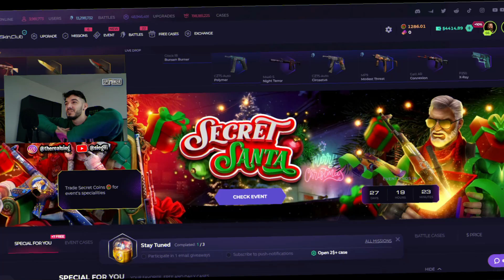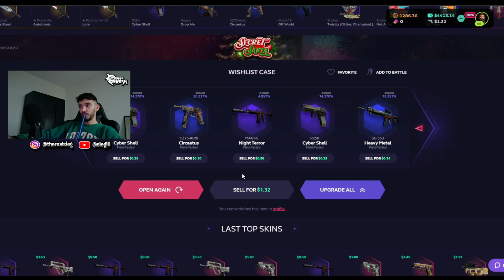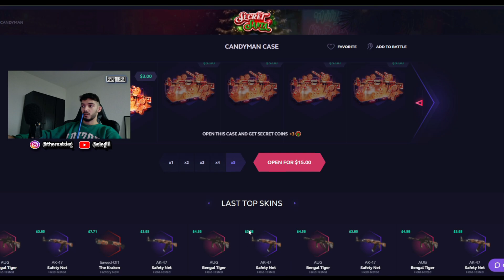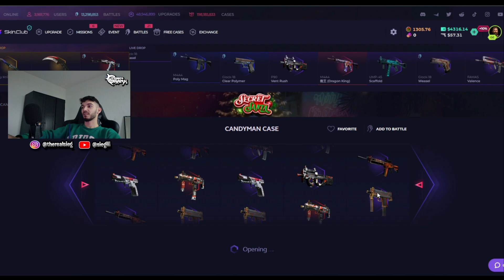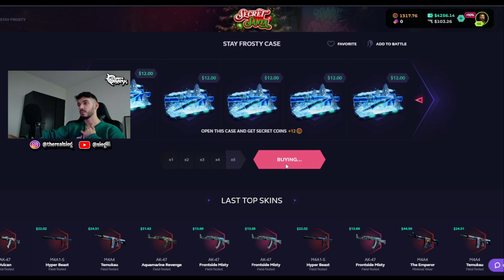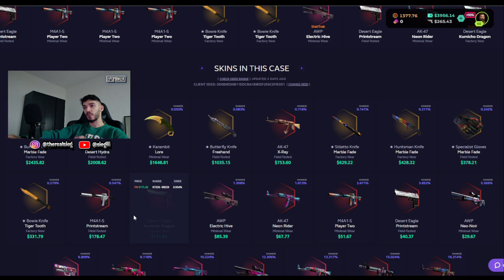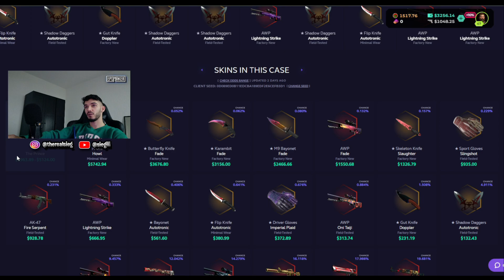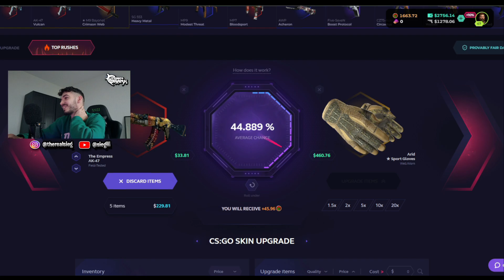FUNDI VITIT TE RI ME SHUM DHURATA NE CSGO CASES ❗❗ - SKIN.CLUB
Perdorne ket link dhe fitoni ❗ 24% DEPOSIT BONUS TILL JANUAR 2 ❗ ON SKINCLUB
► A MUJM MI BO 250+ LIKES??   ❤
Partnered Brazil Store
Free To Use Music for Videos